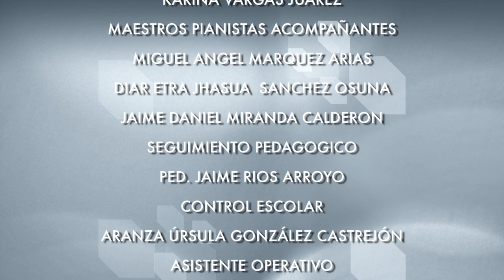UN, DOS, TRES… EN LILA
Escuela de Danza Clásica del CCOY